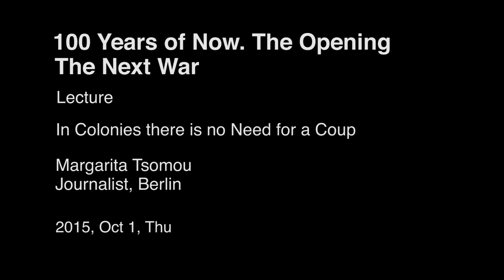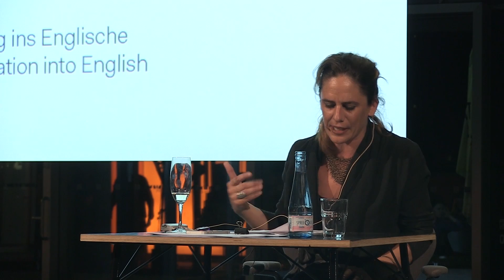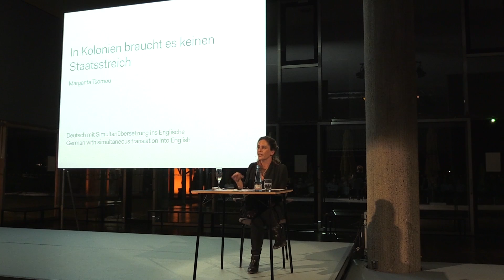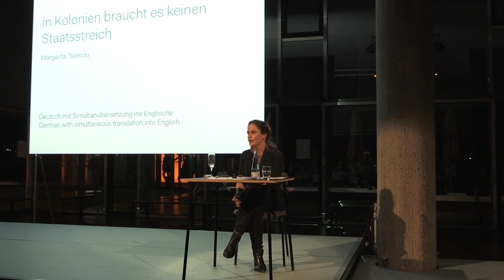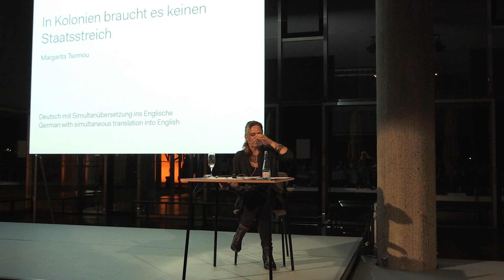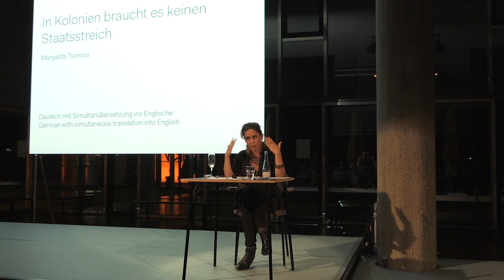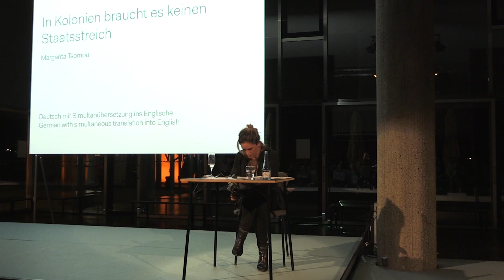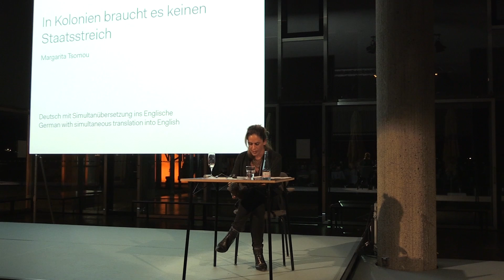The Next War | MargaritaTsomou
100 Years of Now. The Opening
2015, Oct 1
Lecture

In Colonies there is no Need for a Coup
MargaritaTsomou (Journalist, Berlin)